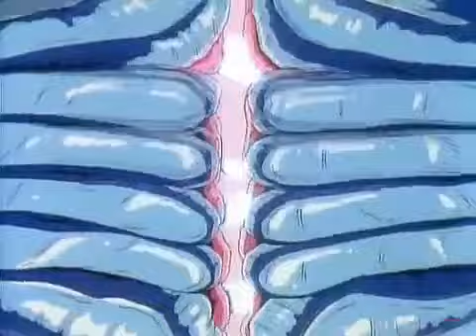Йома посланцы царства тьмы, аниме OVA